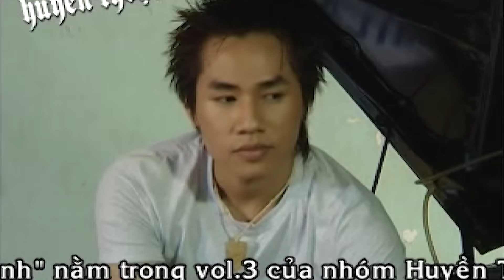Vết Thương Không Lành - Nhóm Huyền Thoại